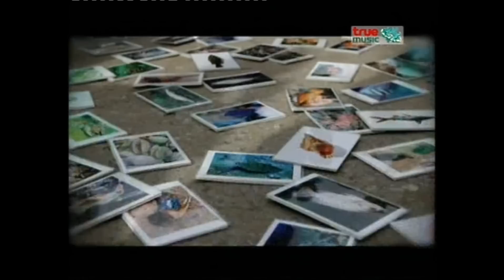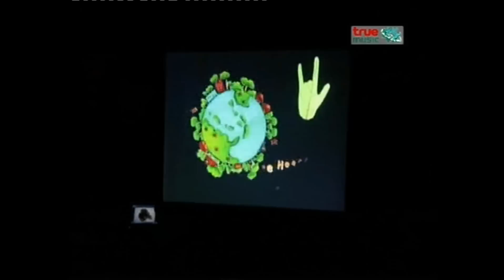Studio_Society Ton James@Tea Tree Heart 19MAY12.wmv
Studio_Society Ton James@Tea Tree Heart 19MAY12